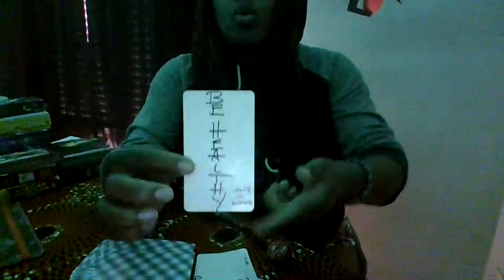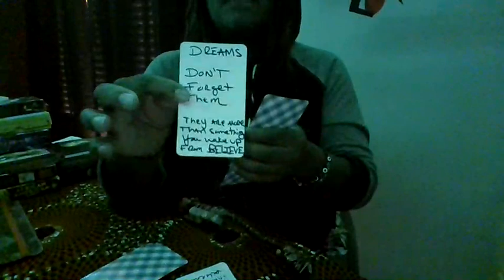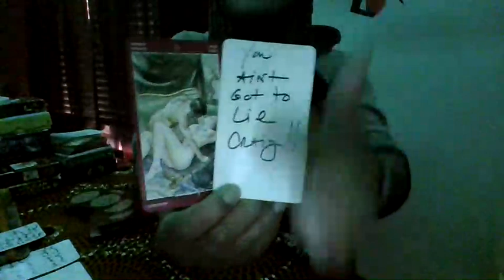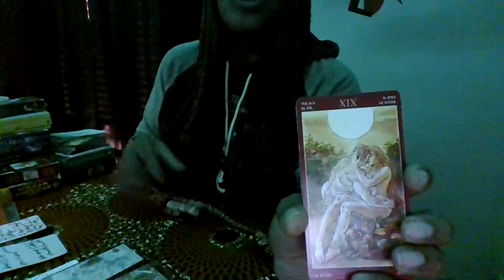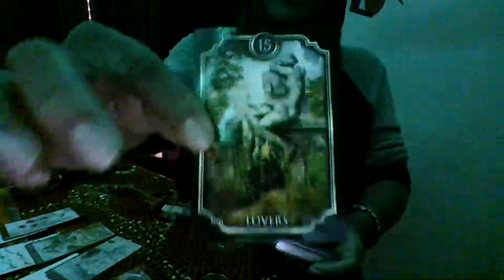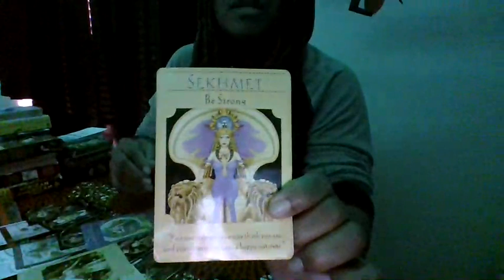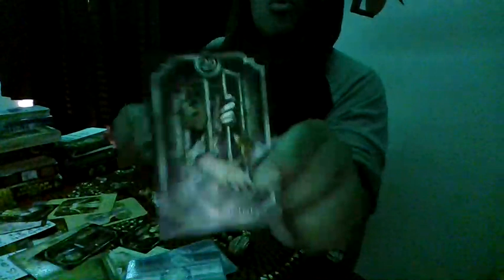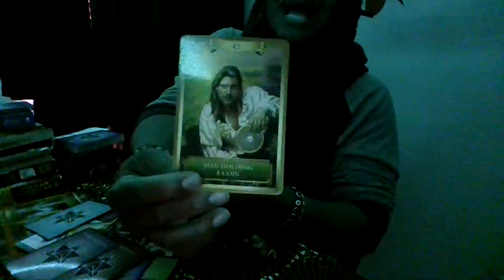SCORPIO U WILL NVR AGAIN DOWNPLAY UR DOPENESS 2FEED SUM1 ELSES INSECURITIES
The word I was looking for at  1:18:38 was "suffocating"
I referenced 8/8 a few times in the read so some of you may have Leo placements that could be watching :)
At 1:29:33 I meant "master MANIPULATOR of them all"

*ASE*